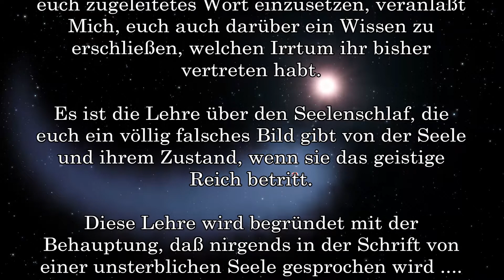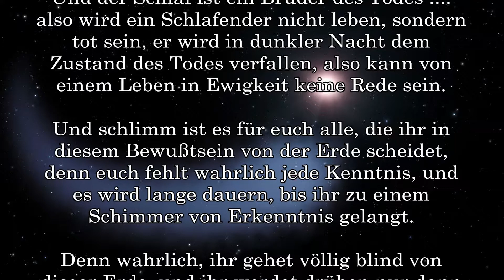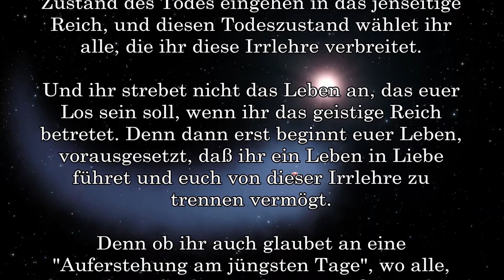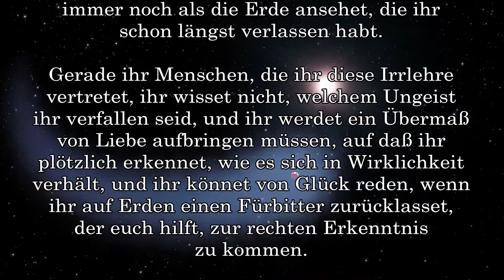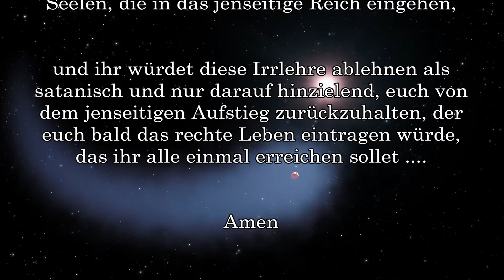BD 8991 - LEHRE vom SEELENSCHLAF ....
Kundgabe
8991

Links zu meinen anderen Kanälen in Deutsch und Englisch:
Links to my other channels in German and English: